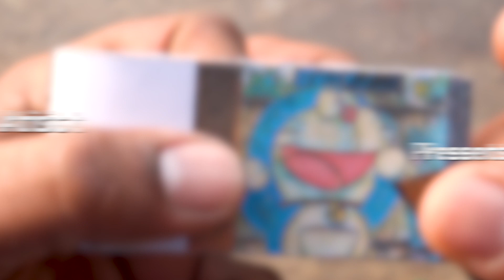Doraemon Cartoon Flipbook #99 | Scarecrow of Nobita Flip Book | Flip Book Artist 2022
My Ninety Nineth Doraemon Cartoon Flip Book based on the Doraemon Cartoon Series in which Doraemon makes a Scarecrow of Nobita.  Hope You Enjoy :)